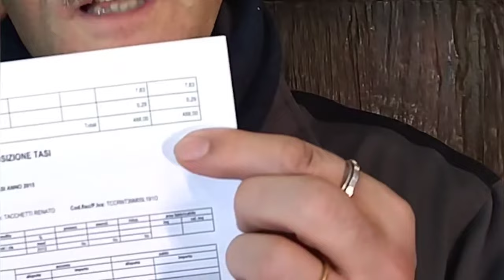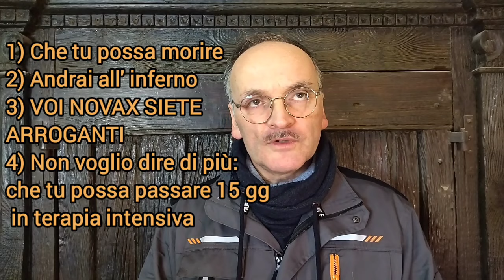Tutti i dubbi sul futuro del mio canale